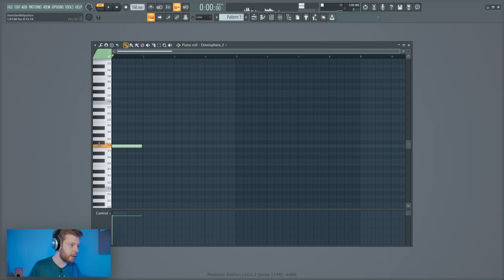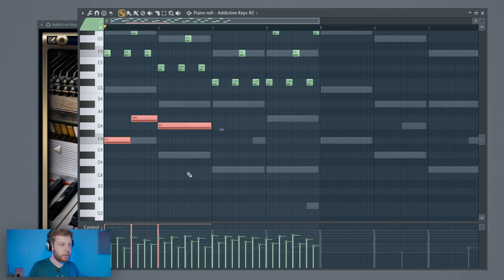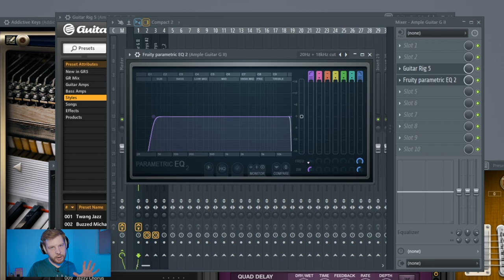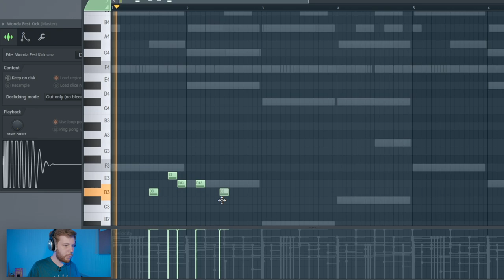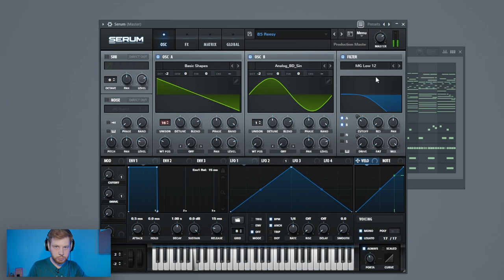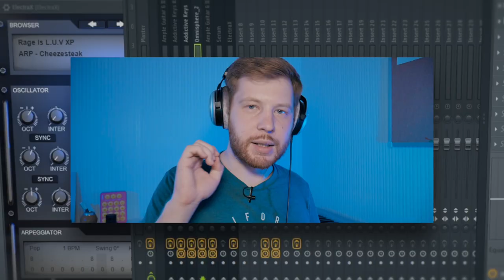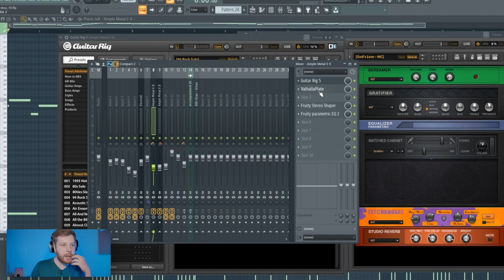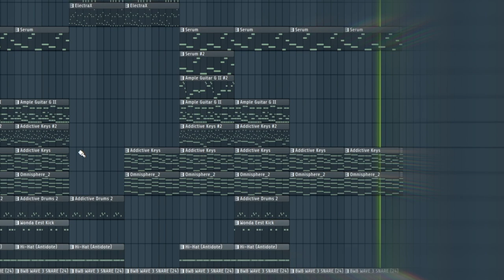ПИШЕМ АТМОСФЕРНЫЙ МИНУС В СТИЛЕ GONE.Fludd В FL STUDIO 20 - БИТМЕЙКИНГ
Таймкоды:
00:00 - Вкус я да - крутой трек
00:27 - Первый инструмент и аккорды
01:30 - Второй инструмент
02:13 - Арпеджио
03:38 - Арпеджио на гитаре
5:06 - Параметре ЕКью и маленькая фишка
5:52 - Расширение пиано
6:22 - Фишка с хайхетами
7:35 - Живые снеры
9:30 - Спасибо за поддержку
9:57 - добавляем бас
10:29 - Лидирующая гитара
12:16 - Электро плак
13:06 - Осторожнее с эквалайзером
13:33 - Добавим 808 Clean
14:47 - Озон на мастер
15:04 - Солянк на элекрухе
15:35 - Заключение
16:18 - Финальный трек

В этом видео по битмейкингу в FL Studio 20 я покажу как иначе можно взглянуть на трек Вкус Яда. Гон Флад, Айро и Торено написали очень крутой трек, который сделан (как мне показалось) в стиле синт вейв или ретровейв, но я решил сделать более акустическую версию этого трека у себя в FL Studio 20 с атмосферным звучанием электро пиано, перегруженных гитар и глубокого баса. 808 бас и более традиционные трэп ударные в этом бите тоже есть. В любом случае, получился очень атмосферный и мелодичный трек. Надеюсь, что вам понравится финальный бит! Как обычно, как только видео наберет 2000 лайков, я выложу проект бита у себя в паблике Школа Битмейкинга

Прошлые видео и видеоуроки по Битмейкингу в  FL STUDIO 20